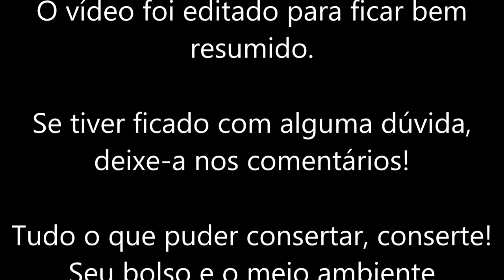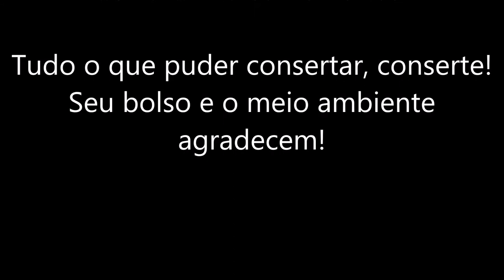Korg i4S: consertar mau contato do pedal (faça você mesmo)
Um resumo de como eu consertei o contato da conexão do meu teclado musical com o pedal de sustentação. Espero que sirva de incentivo para você também consertar suas coisas!